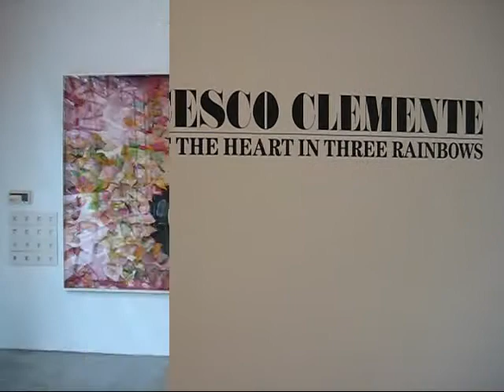Francesco Clemente at Jeffrey Deitch-2, NYC (May 2009)